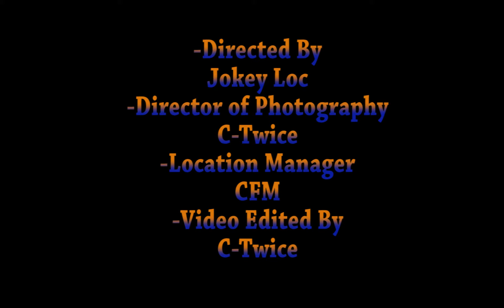TEFLON - 503RD YA HEARD - OFFICAL MUSIC VIDEO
Teflon reeks of Portland, and are True Portlandians! Born and raised here They have many a reason to love and defend their grounds. 503rd ya heard is a peek into what really makes them True Blue Locals.

Criminal Faculty Music
Criminal Faculty Productions
or follow him on twitter : @darealjrocc

Video Edited by: Criminal Faculty Productions
Music recorded and mixed by: C-Twice